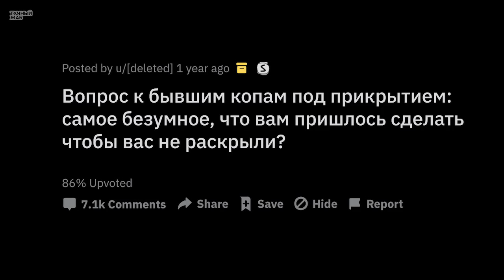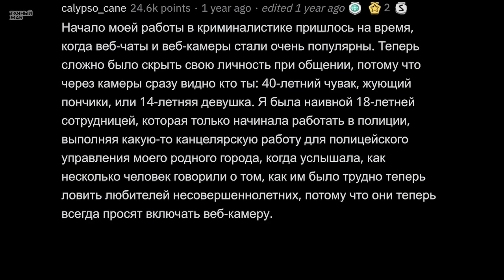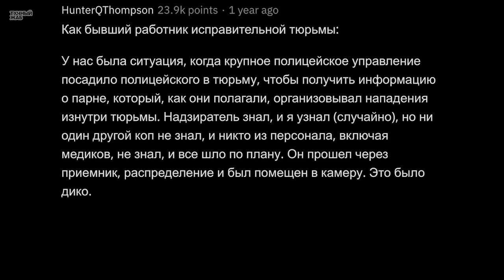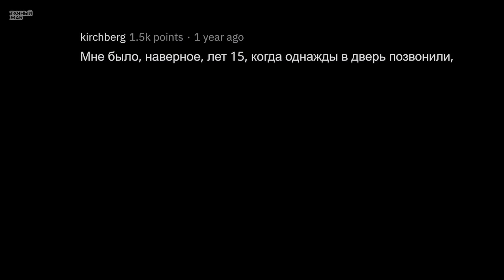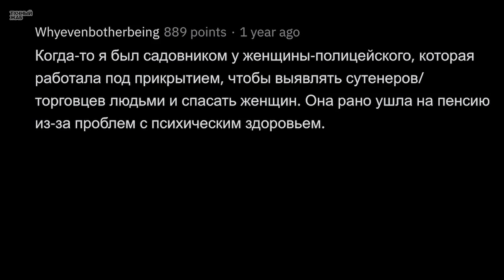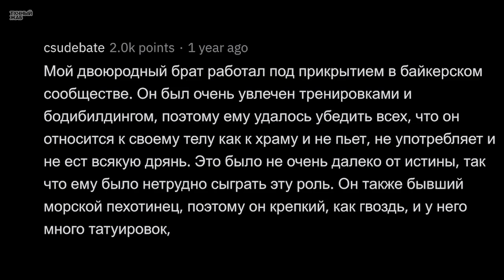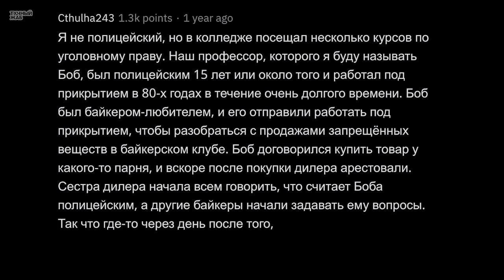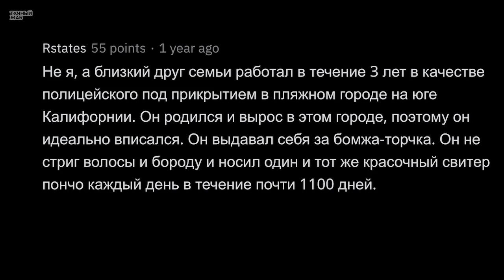Копы ПОД ПРИКРЫТИЕМ, На Что Приходится Идти, Чтобы Не Раскрыть Себя?